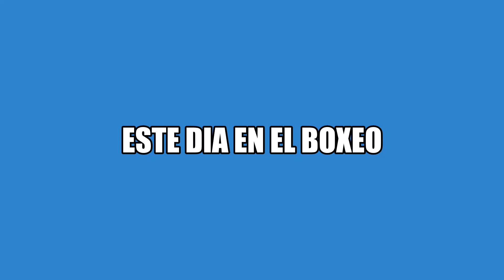ESTE DIA EN EL BOXEO. Ruben Olivares se convierte en campeón mundial vs. Lionel Rose.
Agostorubenolivares lionelrose 22, 1969. Inglewood California